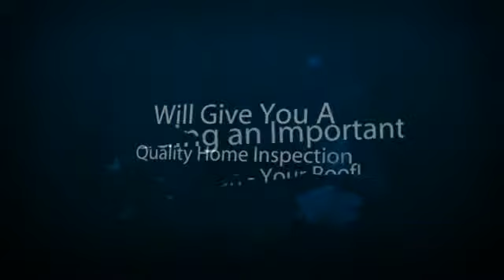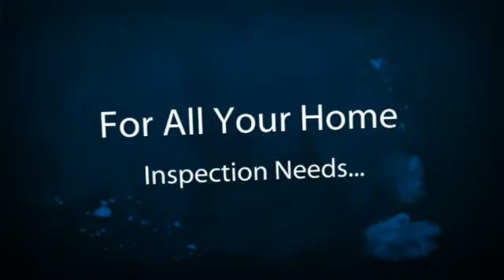Home Inspector Seattle WA Shows Roof Issues | CALL US!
| Seattle Home Inspector | Property Inspector, LLC

Property Inspector, LLC
4739 University Way NE
Seattle, WA 98105
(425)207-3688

The Seattle home inspection company, Property Inspector, LLC, Shows  Roof Issues.

Property Inspector, LLC will be your home buying or selling advocate! We are committed to providing you with outstanding service. We’re highly experienced and extremely thorough. If you’re looking to buy or sell in the Seattle, WA area, we can help!

jim estrada
property inspector llc
home inspection seattle wa
home inspector seattle wa
home inspections seattle
seattle home inspections
seattle building inspector
seattle building inspection